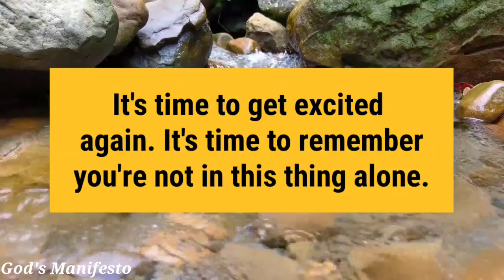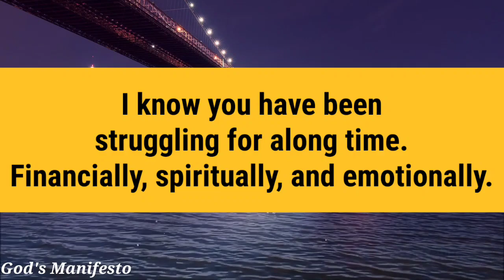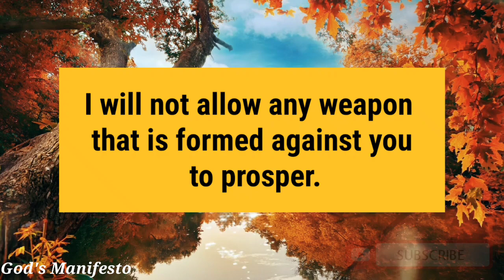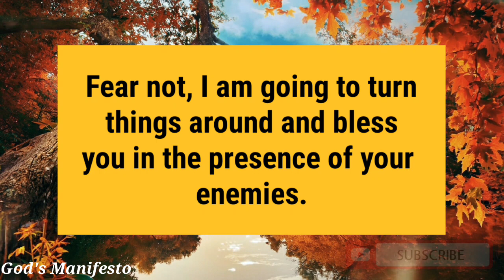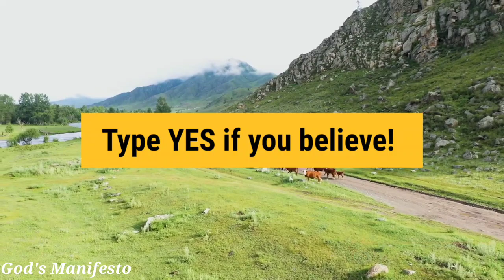1111🌈God message for you today 🦋It's really urgent message for you ❤️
Affirmation
God message
God affirmations
Affirmation meditation
God's desire message
God affirmation
God message for me
God's message
 God throughs
God's message for me today
Universe message
Jesus message
Angels message
 Jesus message
God Blessings message
Godly quotes
 Bible quotes
Bible message
Quotes god
Life quotes
Jesus quotes
 Faith quotes